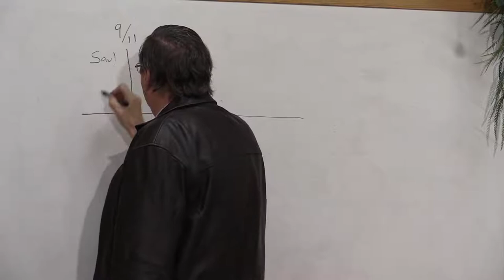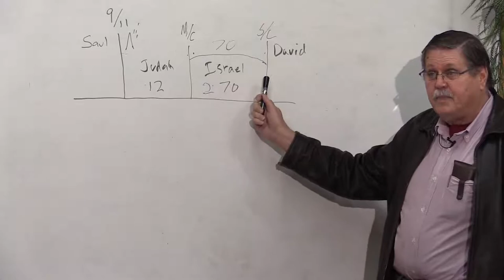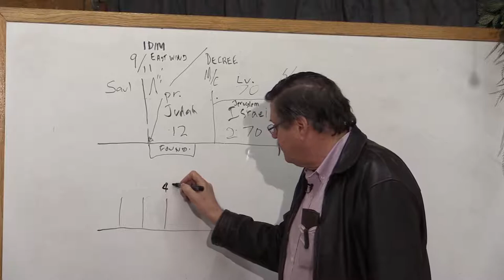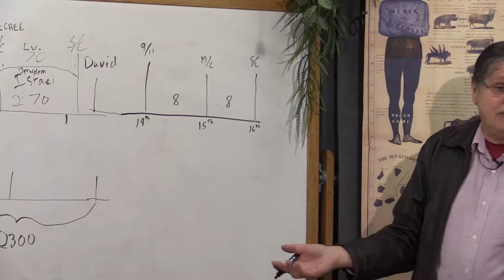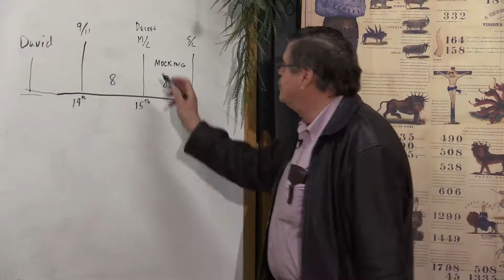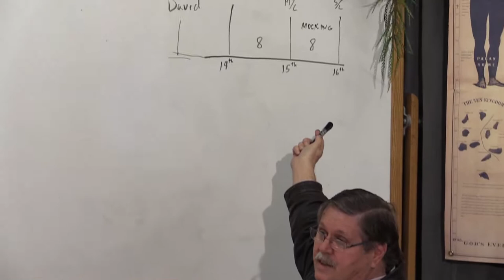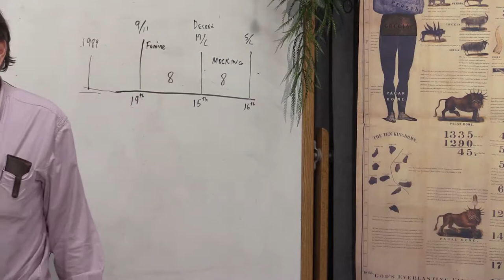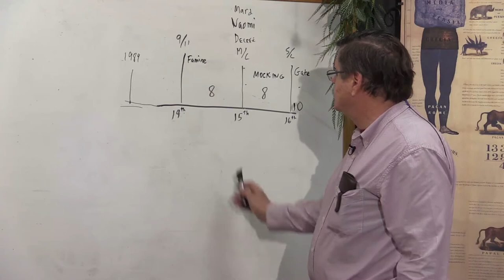Dan to Beersheba (03-23-15)